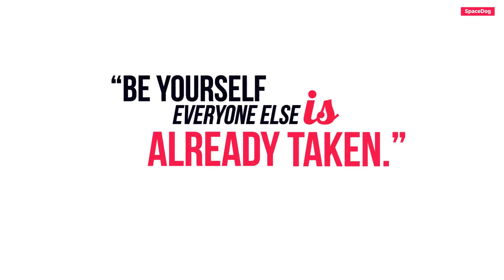Essential Kinetic Titles | Premiere Pro & AE - Premium Quality After Effects Template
Essential Kinetic Titles | Premiere Pro & AE

PREMIERE PRO:
• This project full editable in Premiere Pro (last version) with ESSENTIAL PANEL

AFTER EFFECTS:
• This project full support Adobe After Effects CS5.5 and above

MAIN FEATURES:
• DURATION CONTROL EASY (use special markers to control of duration)
• 4K and Full HD Resolution
• Link for free font included
• Easy size control for all resolution!
• Resolution – resisable.

BY PURCHASING THIS PROJECT YOU GET:
• Quality product.
• Free support.
SOUNDTRACK:
• Music OctoSound – [Link]

If you want to make your video by Us, then we will buy it for you and make it.

Note: Premium Quality After Effects Template doesn't contain any of this materials.